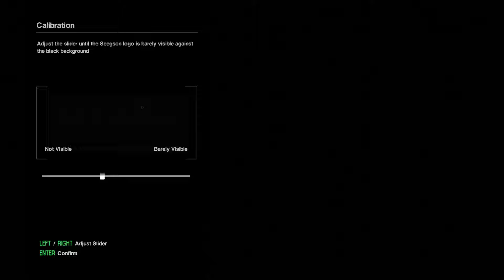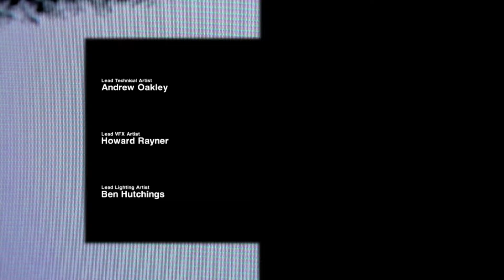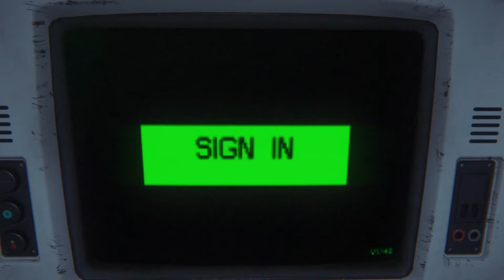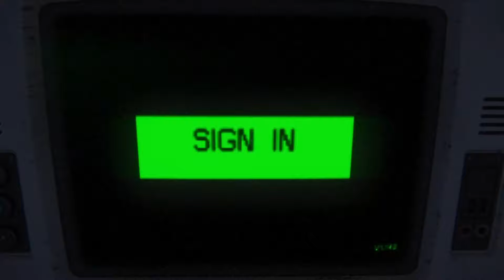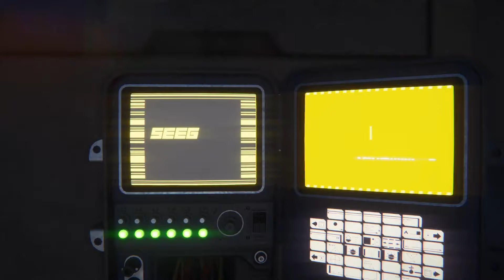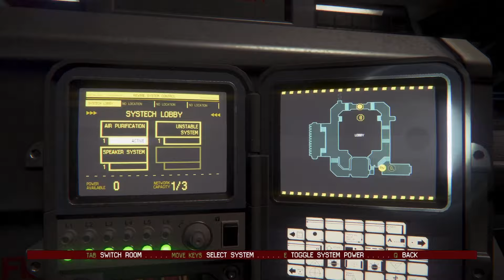No one can hear you scream : ALIEN ISOLATION Episode 1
The first horror experience on the channel! embark with me as we learn the mysteries of what happened at the station!